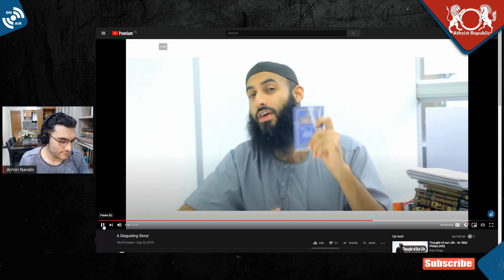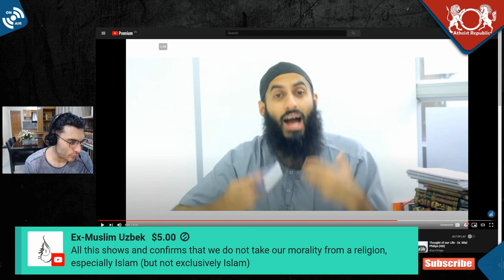Book on Oneness of Allah